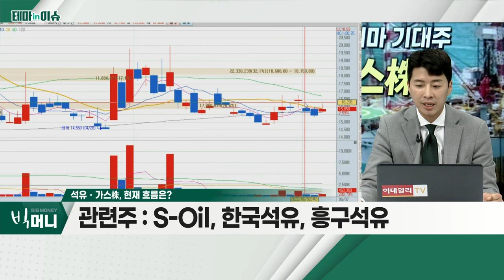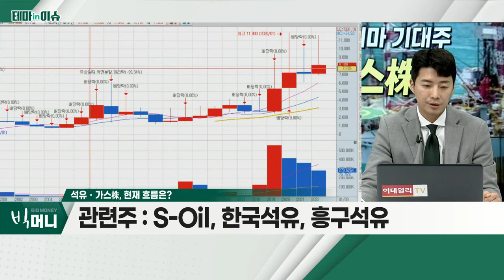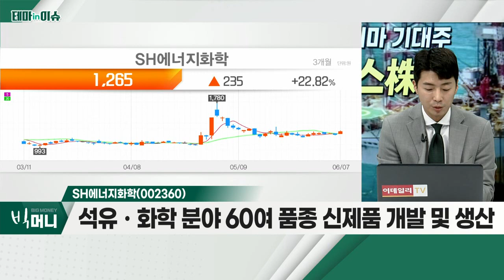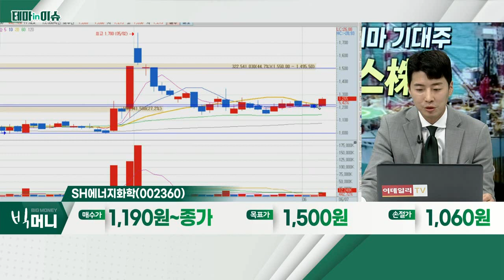SH에너지화학(002360)... 에너지 가격 상승… 광구권 보유 업체로 기대감_테마IN이슈 (20220607)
# 석유ㆍ가스株
- 지정학적 리스크… 에너지 '대란' 지속
- 中 봉쇄 해제 등… 수요 확대 기조
- 에너지 가격 상승에 대체 불가능 흐름
- 금일 에너지 관련주 대부분 급등
- 유가ㆍ천연가스 가격 갱신… 주가, 흐름 동조
- 정제마진 관련 종목 우상향 흐름
- S-Oil, 한국석유, 흥구석유

SH에너지화학(002360)
- 석유ㆍ화학 분야 60여 품종 신제품 개발 및 생산
- 에너지 가격 상승… 광구권 보유 업체로 기대감
- 2008년 천연가스 개발 사업 美 현지법인 설립